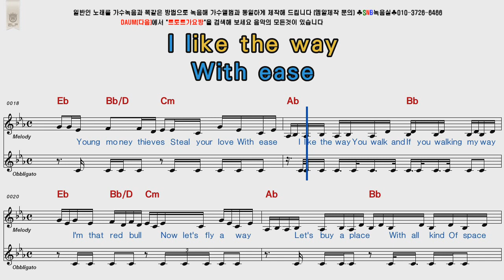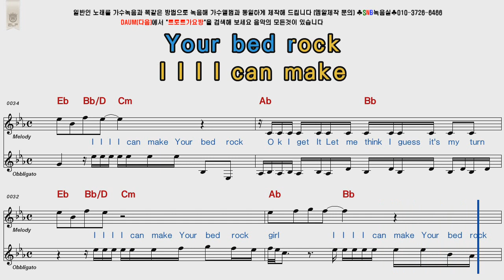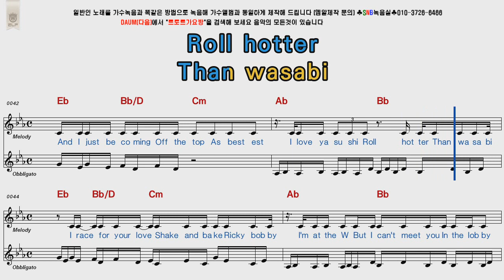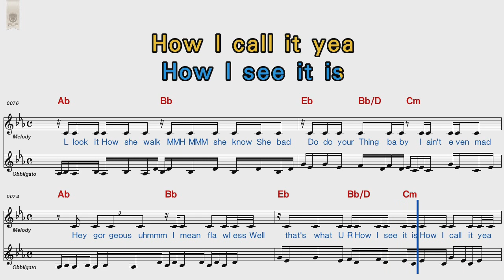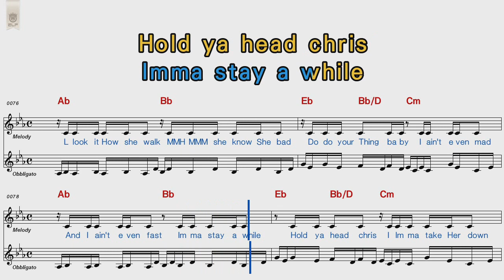Young Money Bed Rock POP Song Score Karaoke